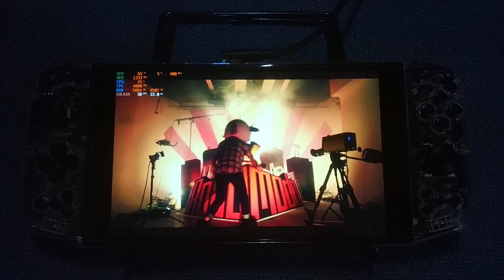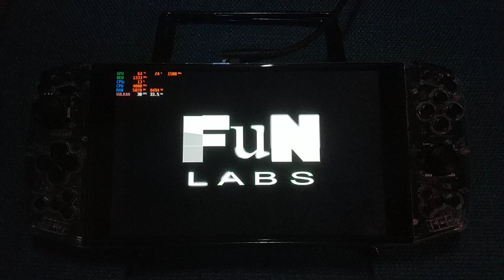AYA NEO - TONY HAWK'S PRO SKATER 5 GAMEPLAY RPCS3 (GPD WIN 3 COMPETITOR)